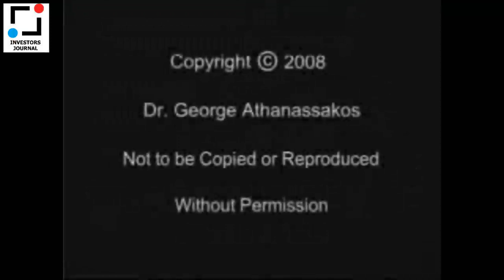Walter Schloss: Shared Insight on Value Investing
Walter J. Schloss was an American investor, fund manager, and philanthropist. He was a well-regarded value investor, as well as a notable disciple of the Benjamin Graham school of investing.